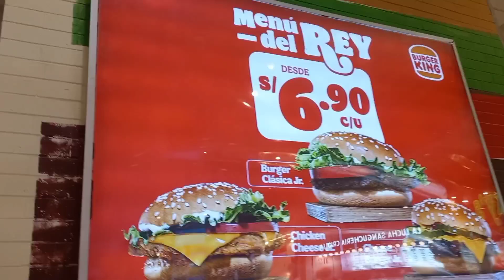Me fuí a Plaza Norte para comer Burger King🤤🤤😍🍔🍔🍔